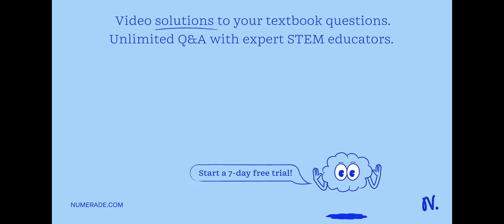20. Which of the following is not involved in miRNA biogenesis? a. Drosha in the nucleus b. Dicer c…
20. Which of the following is not involved in miRNA biogenesis? a. Drosha in the nucleus b. Dicer c. RNA polymerase II d. RISC CAS